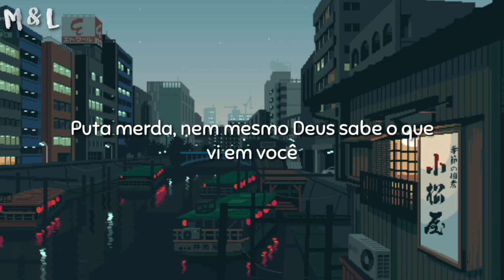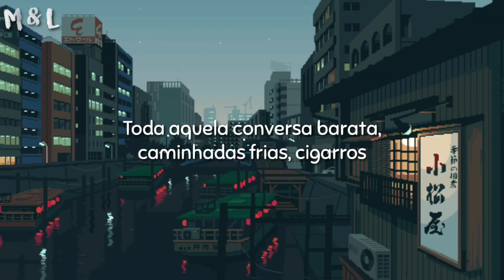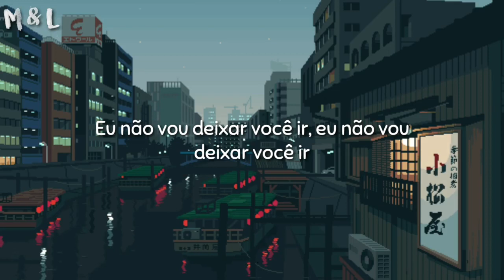laila - sadboy (tradução)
Oi, galera. Tudo bem com vocês?

Galera, a uns dias atrás eu apaguei todas as minhas músicas, e devido a muita gente ter vindo pedir pra voltar a postar e a continuar com o canal, aqui vamos nós.

Letra original:

Sad Boy

He hides behind his cigarette
Let's the smoke linger by his lips
Exhales his sorrows watches them float to the heavens
As the clouds taste his kiss

And I can’t help but take a picture
To catch the sadness in his grin
Oh sad boy, sad boy, who hurt you so bad?
So bad like this?
Who hurt you so bad like this?

Well shit, not even God knows what I saw in you
Traipsing around like you were always blue
But at the touch of love you turned a scarlet hue
And that’s all I ever wanted to do
Don’t you like friends enough to stay the night?
Said: If I don’t leave no I’ll never make it out alive

So you walked away left devastation in your wake
Oh devastate me too
Oh darling let me be broken with you
Oh sad boy, sad boy, who did this to you?

All that cheap talk, cold walks, cigarettes
Those drunk thoughts, 12 blocks, heartbroken regrets
Shattered bottles, alleyways empty
Crowded front porches and kids on lsd
He’ll always live like lightning
Not scared of any damn thing
One day he’ll crash like thunder
Oh how much that’ll hurt?
Oh sad boy, sad boy, how much that’ll hurt?

I’ll write songs about you
All about how your heart and how you're broken and bruised
Even after you die you won’t be dead
You’ll live forever in your lover’s head
I won’t let you go, I won’t let you go